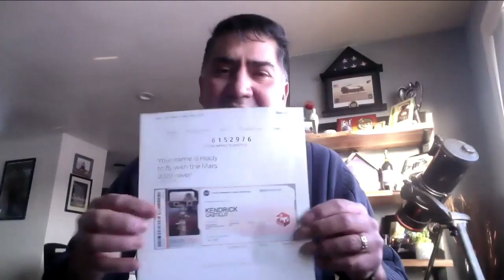Kendrick Castillo's name written on NASA's Perseverance Rover that landed on Mars Thursday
After what NASA technicians dubbed the more than six months, hundreds of millions of miles, and a final "seven minutes of terror," the NASA Perseverance Rover safely landed on Mars Thursday.